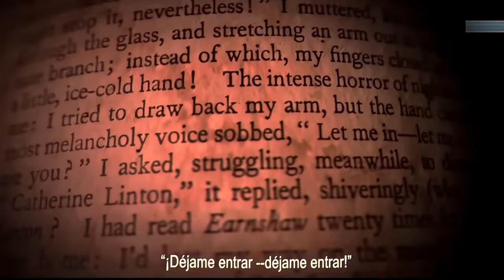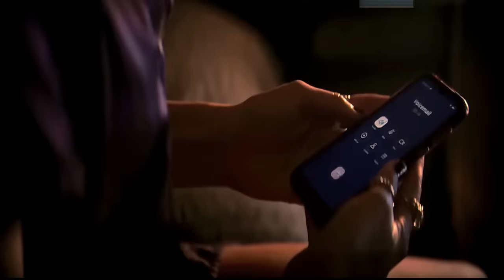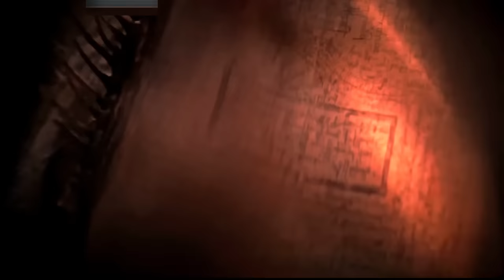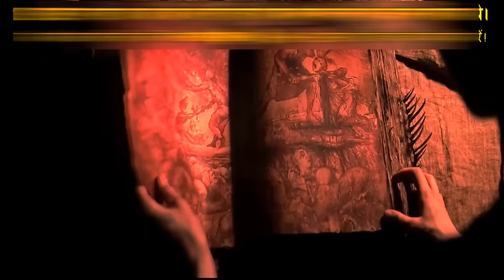Evil Dead Rise (2023) Film Explained in Hindi/Urdu Story Summarized हिन्दी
Evil Dead Rise (2023) Thriller movie explained in Hindi Urdu here. The American Thriller Horror film “Evil Dead Rise” story summarized with a full ending in हिन्दी explanation. The plot revolves around a malevolent female demon ghost that possesses an unsuspecting family. It commences with a reunion between two estranged sisters, which is abruptly interrupted by the unexpected appearance of a flesh-possessing demon. This catapults them into a primal struggle for survival as they confront the most terrifying supernatural manifestation of evil. The deadlu entity gradually takes over each member of the family, from the daughter to the son, ultimately claiming their lives. Unbeknownst to them, the demon was an ancient spirit that had been released from a long-locked book that was opened accidentally. Escaping or defeating the malevolent female demon is not an easy task, as she is a formidable by all means. This is an exceptional scary supernatural movie that is sure to entertain you. The deadly demon embodies the sinister phrase "Come to mommy, she loves them to death." Will the family find a way to break the curse and stop the evil spirit of demon's deadly love?

In my views, if I describe about it clearly, then the story is enthralling, and it will undoubtedly captivate you from the beginning till the end. The manner in which the horror component is depicted is expertly crafted, and the malevolent spirit's persona is genuinely hair-raising. The movie retains its tension and suspense throughout, rendering it a memorable cinematic experience. The film's storytelling is impeccable, and the development of the characters is astounding, instilling a sense of empathy within the audience for the character's destinies. The exhilarating finale of the movie and its unforeseeable turns make it an absolute must-watch for fans of supernatural horror. Enjoy

Credits:
Images and footage Source: Warners and Renaissance Pictures
Directed by: Lee Cronin
Producer: Rob Tapert
Based on: The Evil Dead (Characters)